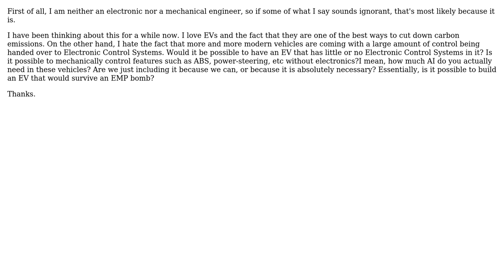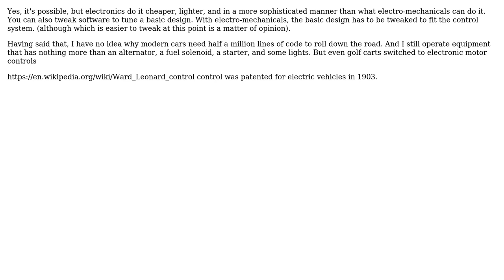Is it possible to build an efficient Electric Vehicle engine with minimal to no computing...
Engineering: Is it possible to build an efficient Electric Vehicle engine with minimal to no computing control systems?

With thanks & praise to God, and with thanks to the many people who have made this project possible! | Content (except music & images) licensed under CC BY-SA | Music | Images & others | With thanks to user UrQuan3 user Phil Sweet user oiclid and the Stack Exchange Network Trademarks are property of their respective owners. You are responsible for your own actions.